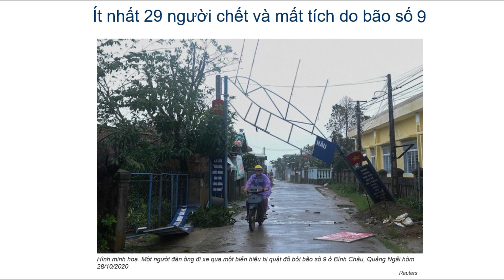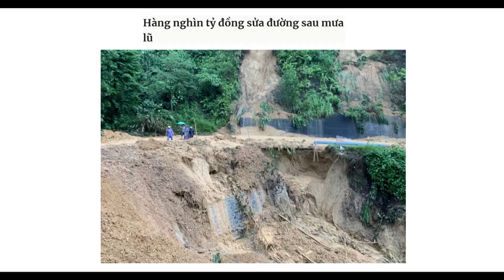VIETV EVENING NEWS 28 OCT 2020 P3